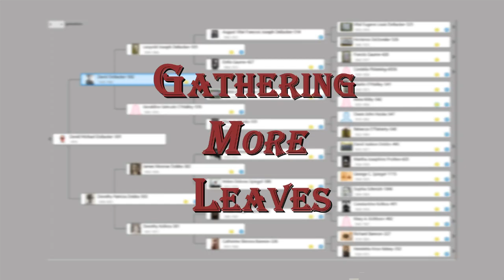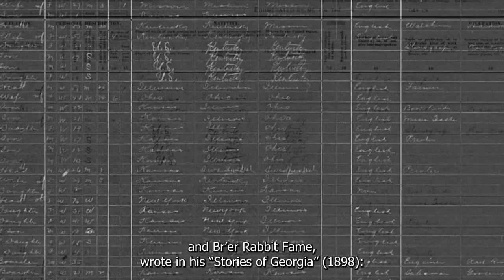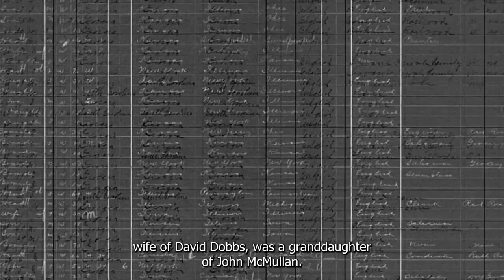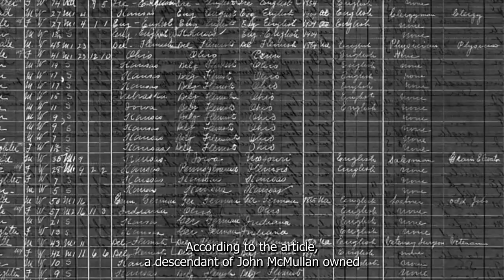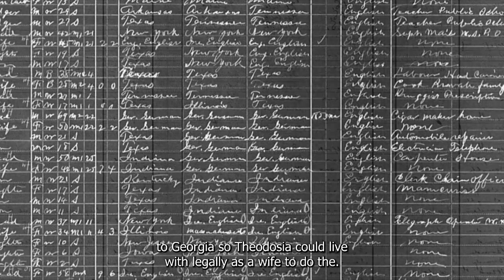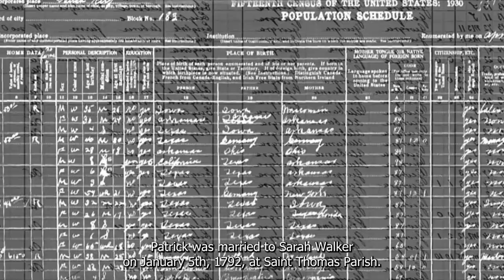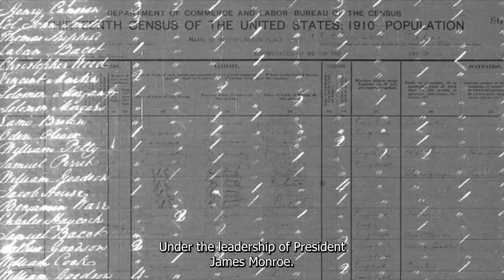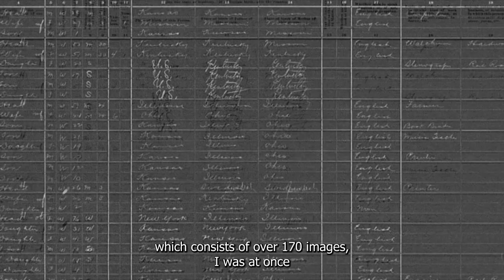GML 009: The Legend of John McMullan - Pt. 1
Episode 009 of the Gathering More Leaves Podcast